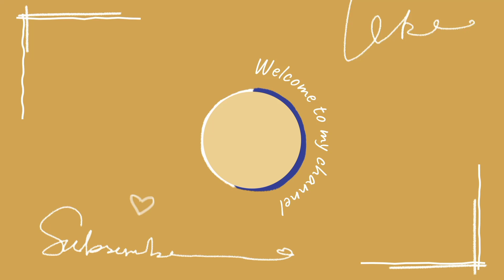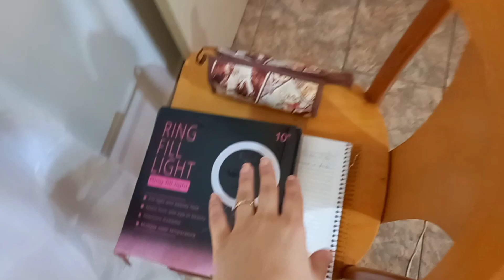Passei no exame teórico do Detran estou feliz| fiz churros e ficou delicioso|mostrei meu look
Oii meus amores tudo bem com vocês? no vídeo de hoje contei a vocês como foi e quanto eu acertei no meu exame teórico no Detran para tirar a carteira de habilitação que por sinal estou muito ansiosa e feliz rsrs❤🚗🏍. Fiz um receita de churros e ficou muito bom eu e o vi comemos tudo na hora rsrs só sobrou o doce de leite que tinha bastante, se quiserem possso estar trazendo essa receitinha pra vocês ❤. Fui na igreja e mostrei o look que eu vesti os acessórios e maquiagem 💄! quero também trazer para vocês um vídeo de cuidados com o meu cabelo, o cronograma que faço semanalmente para que ele esteja forte e brilhoso 💁🏻‍♀️💆🏻‍♀️. Espero que gostem meus amores, fiquem com Deus eu amo vocês e até o próximo vídeo ❤ 📹 ❤ 😍🥰